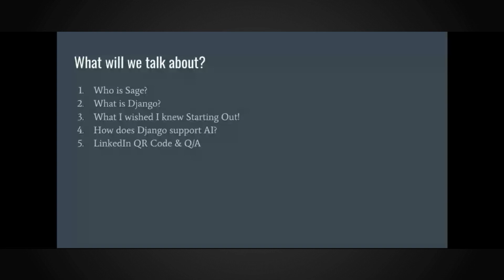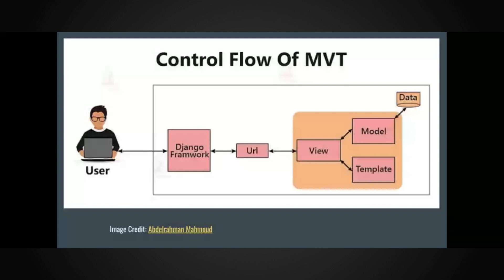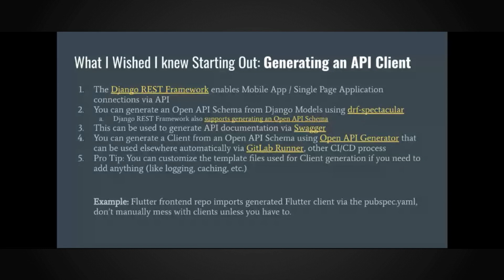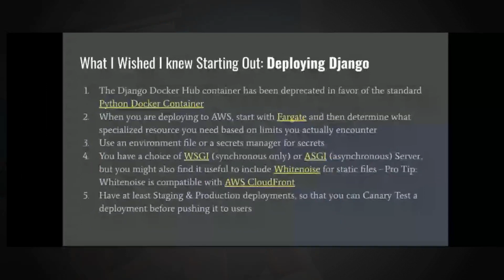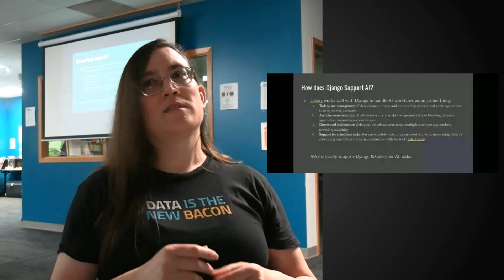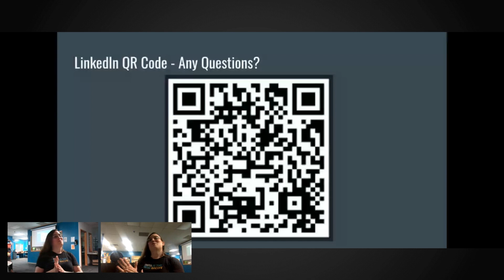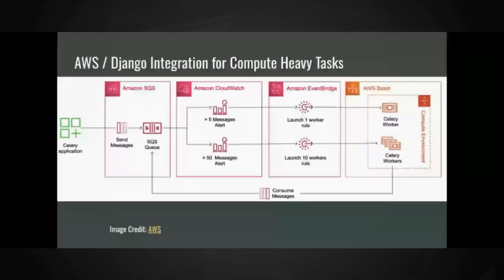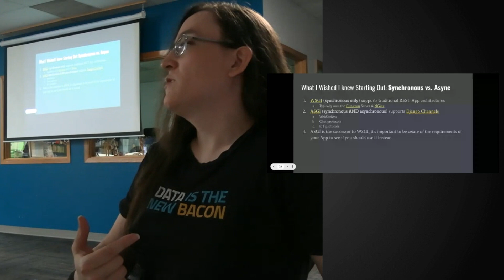MN Women in Tech: Retrospective On Django with Sage Faraday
Sage describes the interesting nuances of Django and shares the things she wishes she would have known before diving into programming with it.